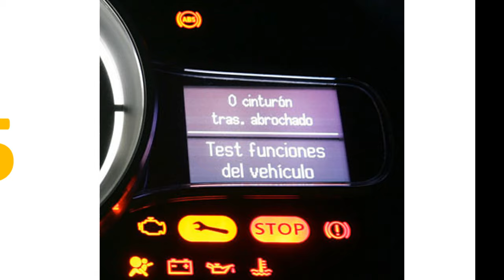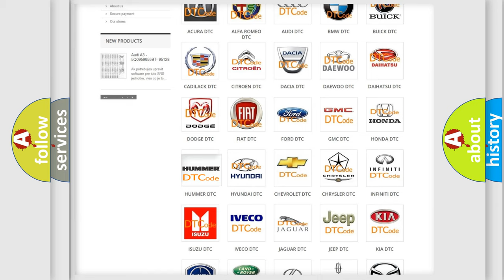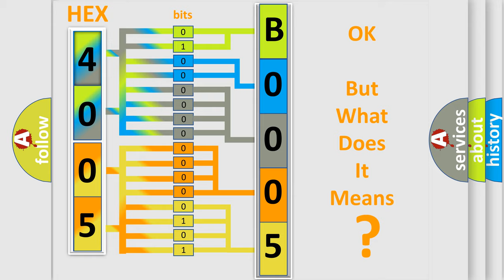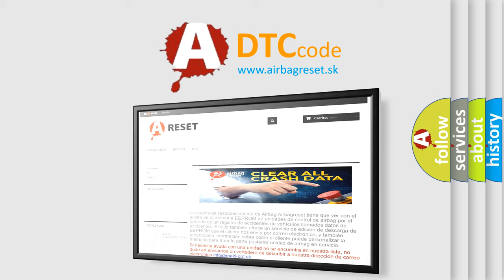DTC Hummer B0005 Short Explanation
Contents:
0:21 Basic DTC analysis according to OBD2 protocol standard.
1:48 Insight into programming
2:58 A diagnostically understandable description of the Diagnostic Trouble Code
3:05 Basic error definition

Make:
HUMMER
Code:
B0005
Definition:
In Park Switch Signal Circuit
Description:
Ignition ON
Cause:
Vehicle speed is greater than 5 mph (8 km or h) for more than 2 seconds and park brake is applied.
The BCM detects the park brake switch signal is grounded
Related Service Bulletins: